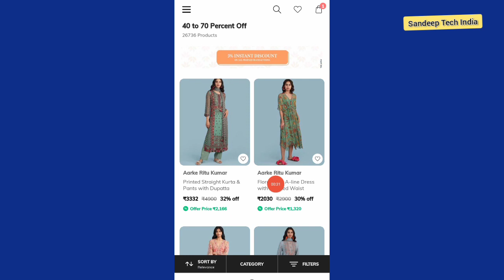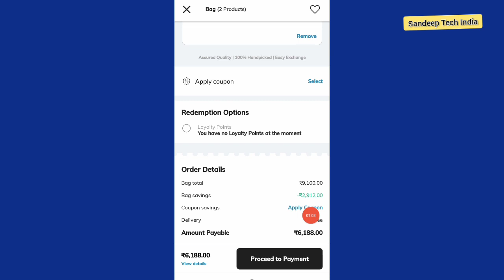ajio trends new coupon code 2022🤫ajio trends new coupon code 🤑ajio coupon code today 2022 || महा लूट